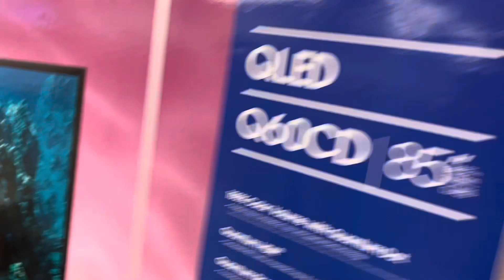namkeen gosht sirky wala|sams club|shopping vlog#shopping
aslamoalaikum how are you my dear youtube family
in this video you can see
namkeen goaht recipe
shopping vlog
diamond 💎jewelry
clothes
sams club
life in usa 🇺🇸
urdu vlog
hindi vlog
my daily vlog
cooking 🧑‍🍳
dressing
shopping centers 🏬 near  to me
sams club near to me
pakistani vlogger
pakistani moms in usa
pakistan vlogger in usa